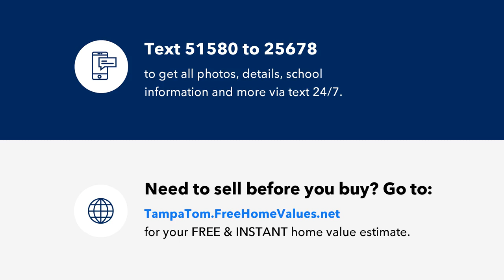8435 BASUTO DRIVE, TRINITY, FL Presented by Tom & Dawn Lifrieri.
Contact Tom & Dawn Lifrieri for more information.

Are you looking for a 3 or 4 bedroom POOL HOME with a GREAT ROOM PLAN that sits on a PRIVATE CONSERVATION HOMESITE with a BRAND NEW ROOF and is in MOVE IN CONDITION. Your search has ended! This home has GREAT CURB APPEAL with manicured landscaping, newer exterior paint and welcoming double entry doors with a large arched window above for GREAT LIGHTING. Upon entering you’ll love the BRAND NEW LUXURY VINYL FLOORING and a POOL/CONSERVATION VIEW straight to the back via the 4 sliding glass doors. Bedroom #4 is in the front and makes a great DEN/OFFICE with its glass French doors. The LARGE GREAT ROOM (20x20) is sure to please with its VAULTED CEILINGS, can lighting and lots of room for furniture placement. This home is GREAT FOR ENTERTAINING or just normal family living. YOU'LL BE IMPRESSED WITH THE KITCHEN area that offers vaulted ceilings, dining area with pendant lights,  a large breakfast bar, loads of cabinets and granite counter space, a butcher block center island, stainless steel appliances and decorative white cabinets. The bedrooms offer a SPLIT PLAN with bedroom #2 & #3 sharing a full bath with a NEW QUARTZ COUNTER, ceramic tile floor and a tub/shower combination with tile surround. The good sized  master bedroom (14x15) offers GREAT VIEWS OF THE PRIVATE BACKYARD with a REMODELLED MASTER BATH SUITE that includes a walk-in closet, dual vanity sinks with quartz counter and  a garden tub with separate shower. We hope you ENJOY THE OUTDOORS as you’ll be able to SPEND LOTS OF TIME AROUND THE POOL with low maintenance pebble tec finish, brick pavers and a large covered area (9x25) with ceiling fans and tv hookups for hours of enjoyment. Other features include: newer a/c, freshly painted interior, brand new roof, low hoa, no cdd, highly desired school district and close to everything (literally). NOTE taxes may seem a bit high as the home has not been homesteaded for many years, but will adjust for an owner occupant buyer.